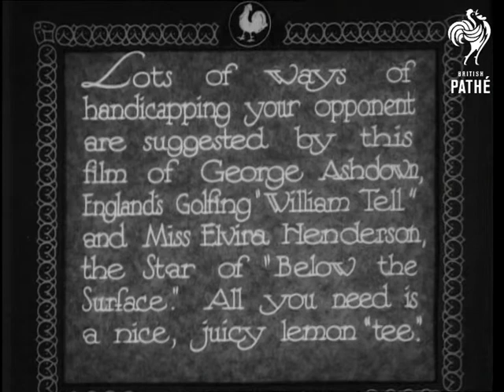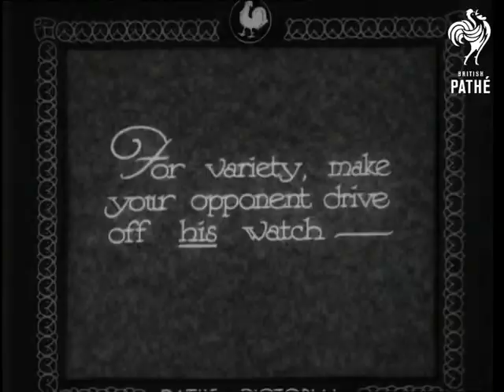Brighter Golf! (1932)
Introductory intertitle reads: "Lots of ways of handicapping your opponent are suggested by this film of George Ashdown, England's Golfing "William Tell" and Miss Elvira Henderson, the star of "Below the Surface."  All you need is a nice, juicy lemon 'tee'."

George and Elvira stand together on a golf course.  It looks like rather a cold wintery day.  Elvira places a golf ball on the ground using a lemon as a tee.  She tells George that if he misses the shot he will have to eat the lemon.  He takes a shot and hits it fine.  Another view of George about to take a shot.  C/U of the golf ball balancing on the lemon.  L/S of George taking the shot.  This time he hits the lemon by mistake.  Elvira laughs.  She hands him a lemon then we see him taking a bite in C/U.  He makes a face and Elvira laughs at him.

"For variety, make your opponent drive off his watch - "  George places his pocket watch on the grass, puts a little piece of earth on top of it then places the golf ball on top.  M/S of him taking a shot - the watch remains unscathed.

"They always call golf a Royal and Ancient Game... so try it in very appropriate garb!  That's handicap enough for anyone!"  Funny shots of a man dressed in a suit of armour attempting to play golf.  L/S of the suit of armour man taking a shot with several men watching his technique.  The ball goes in the hole and the crowd applaud.  We see him struggling uphill in his armour, he waves at the camera.  When he gets to the top of the hill, he is winched up onto the back of a lorry - quite funny!  High angle shot of lorry travelling along a country road with the armour man dangling from the winch at the back.

Note: most of the soundtrack for this item has been lost.  I don't know who George Ashdown and Elvira Henderson were - presumably an actor and actress?
 FILM ID:1588.04